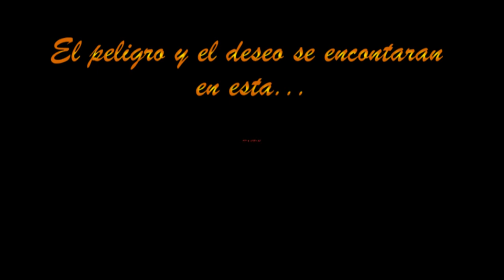teaser cita virtual